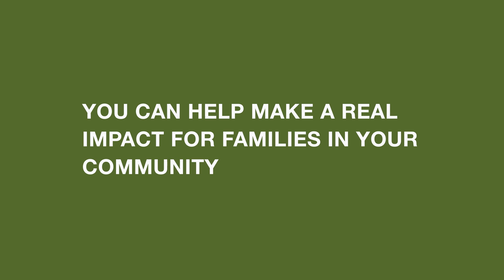SCW News Digest April 21, 2020